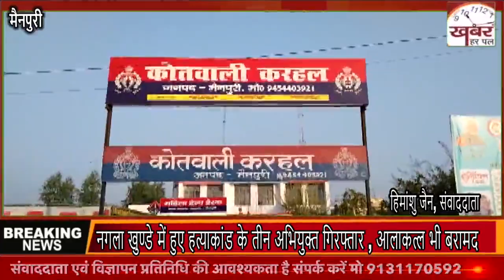नगला खुण्डे में हुए हत्याकांड के तीन अभियुक्त गिरफ्तार , आलाकत्ल भी बरामद